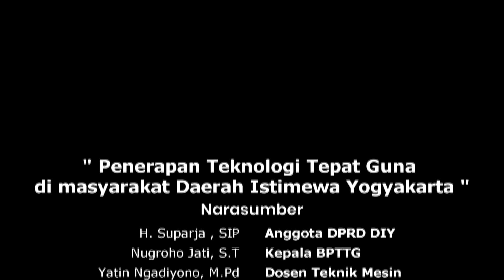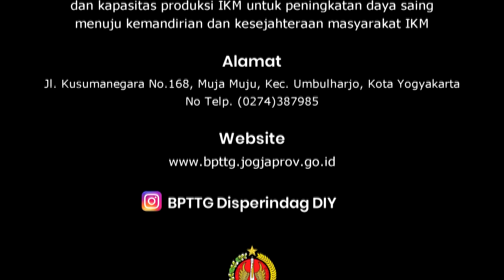PODCAST BPTTG - GUNEMAN MIGUNANI - PENERAPAN TEKNOLOGI TEPAT GUNA DI MASYARAKAT DIY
Hallo Sobat ATG dimanapun anda berada, Kami dari Balai Pengembangan Teknologi Tepat Guna - Dinas Perindustrian dan Perdagangan DIY dengan bangga mempersembahkan Podcast BPTTG - Guneman Migunani.

Guneman Migunani adalah sebuah podcast yang membahas mengenai segala hal yang berkaitan dengan Teknologi Tepat Guna dan juga penerapannya kepada masyarakat di Daerah Istimewa Yogyakarta.

Episode 2 - Guneman Migunani : Penerapan Teknologi Tepat Guna di Masyarakat DIY

Narasumber :
1. H. Suparja , SIP (Anggota DPRD DIY)
2. Yatin Ngadiyono, M.Pd (Dosen Teknik Mesin Fakultas Teknik UNY)
3. Nugroho Jati, S.T. ( Kepala BPTTG DIY )

Host :
Febrylilah